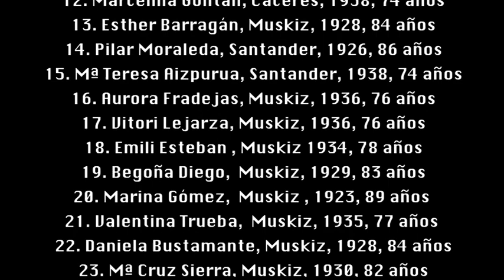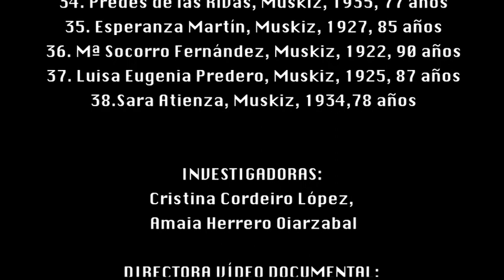Nosotras contamos...la historia de Muskiz II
Coincidiendo con la celebración del Día Internacional de la Mujer, el próximo 8 de marzo el Ayuntamiento de Muskiz presenta el documental que lleva por título "Nosotras contamos... la historia de Muskiz". Dentro de este proyecto de recuperación de la memoria colectiva de las vecinas del municipio, se mostrarán las aportaciones que estas mujeres con edades comprendidas entre 70 y 90 años han hecho a la localidad.